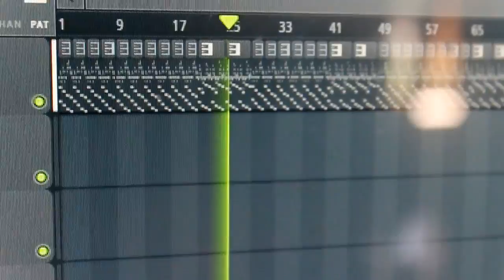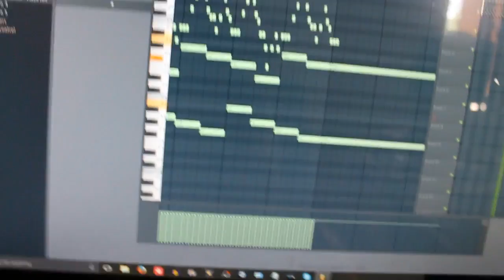3-Day Birthday Vlog | 17 Years!!!